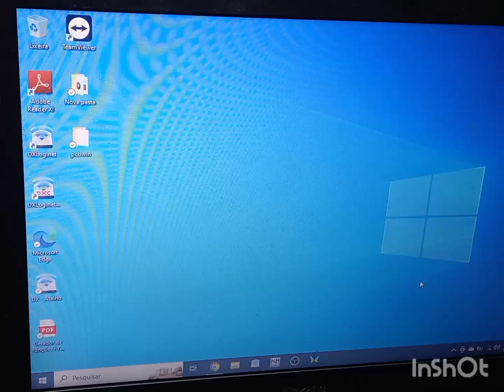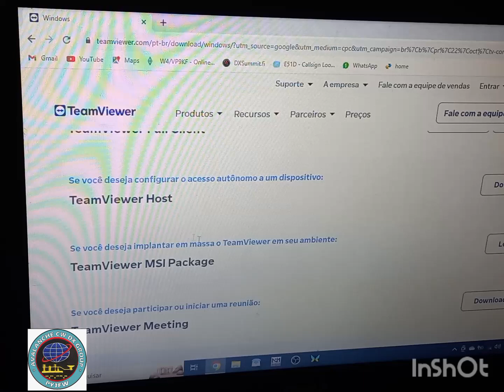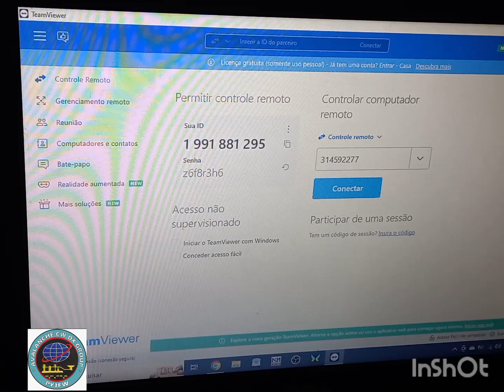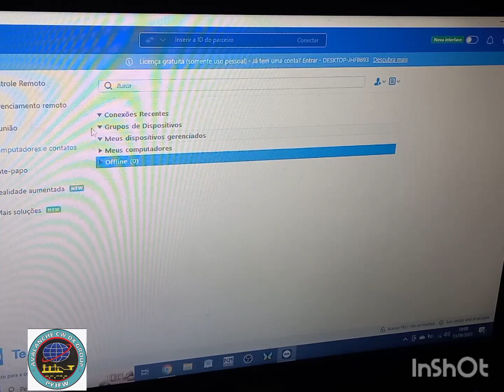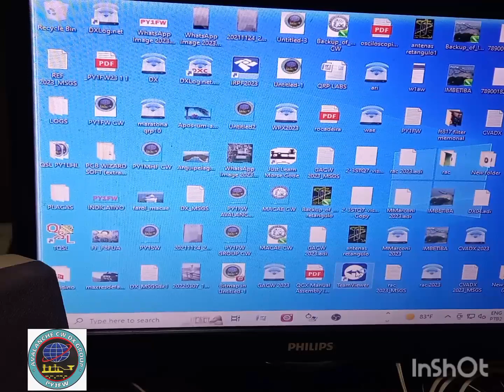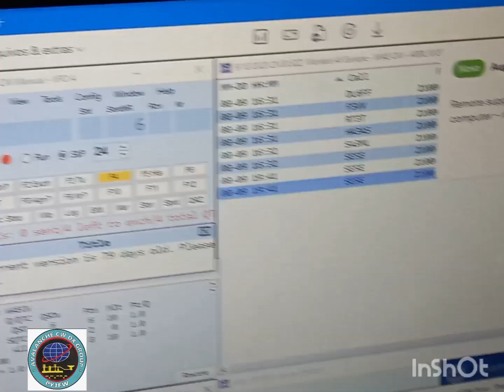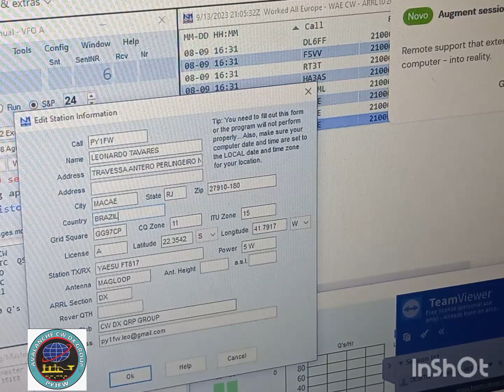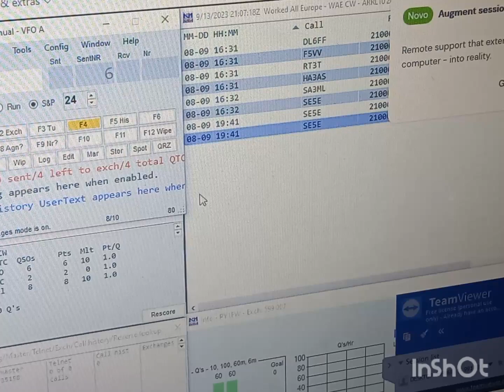Instalando e usando o Team viewer remoto